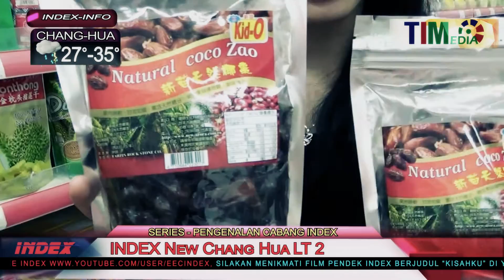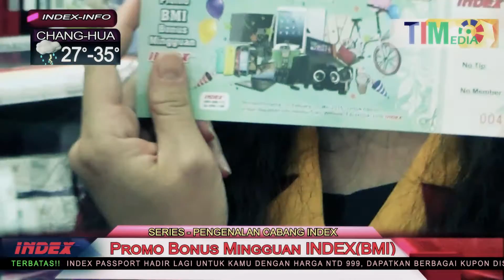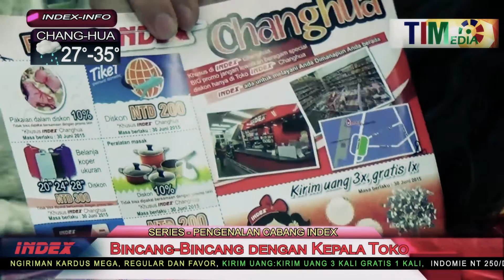Serial-PERKENALAN CABANG INDEX NEW CHANG HUA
INDEX NEW Changhua
 No. 15, Sanmin Rd.,  Changhua City, Changhua County
彰化服務據點 (CHA)
彰化縣彰化市三民路15號